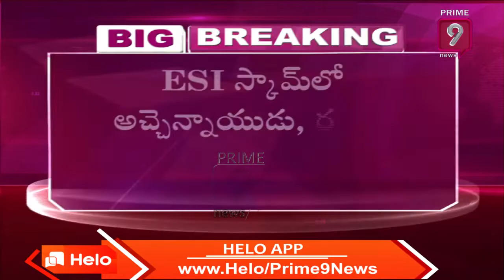TDP MLA Atchannaidu Sent to 14 Days Remand For Alleged Involved In ESI Scam | Prime9 News